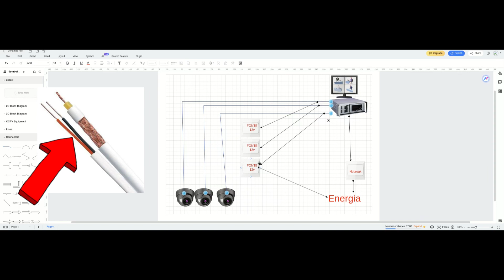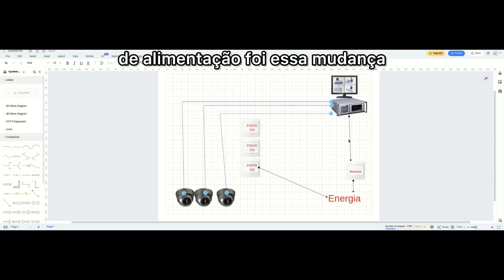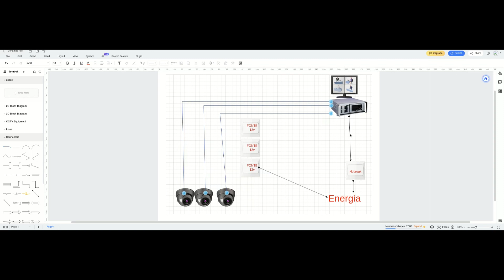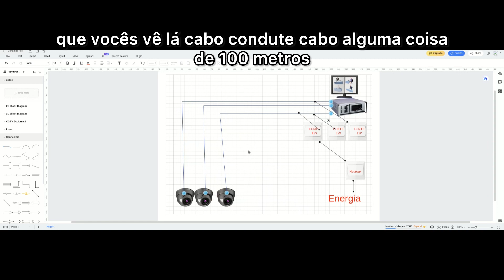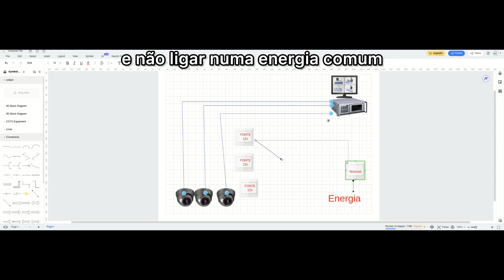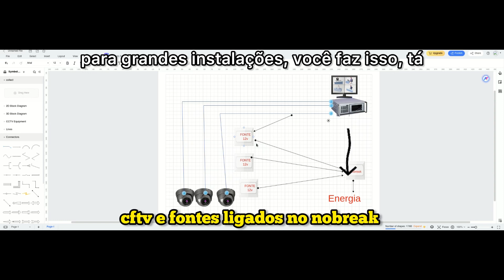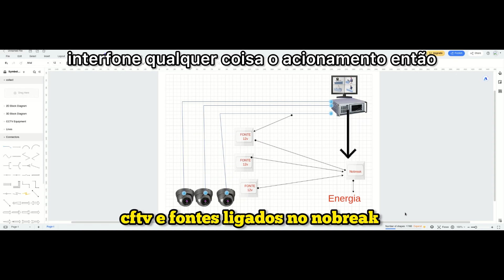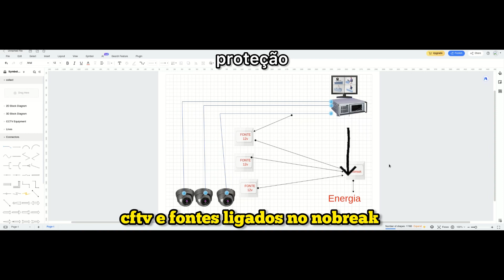Usando CABO PARALELO de CFTV a mais de 💯 METROS por ser um GRANDE PROBLEMA, na sua instalação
Um dos grandes problemas na instalação de CFTV em longa distância é o cabeamento, com uma espessura fina de fio que ao ligar as câmeras em longas distâncias a câmera não irá ligar.
Nesse vídeo mencionei como resolver isso.

SOFTWARE usado nesse video EDRAWMAX

0:53 fio paralelo
2:05 MEU projeto de ligação
3:19 O erro da instalação que eu fiz
4:00 O instalador estava certo
7:00 NOBREAK na instalação CFTV

✅ E siga-nós.